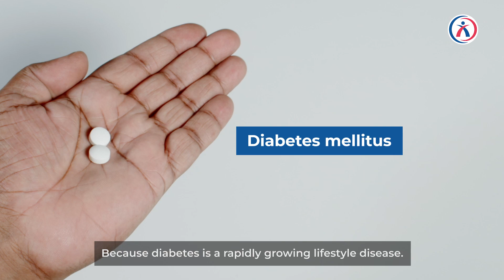𝐓𝐲𝐩𝐞 𝟏 & 𝐓𝐲𝐩𝐞 𝟐 Diabetes क्या होती है? | Dr. Vikram Jeet Singh | Aakash Healthcare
Watch insights on “𝐓𝐲𝐩𝐞 𝟏 & 𝐓𝐲𝐩𝐞 𝟐 𝐃𝐢𝐚𝐛𝐞𝐭𝐞𝐬” by Dr. Vikram Jeet Singh, Senior Consultant, Internal Medicine, Aakash Healthcare.